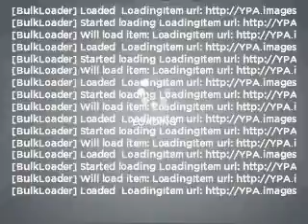2005 Acura MDX - Dublin OH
Year: 2005
Make: Acura
Model: MDX
Trim: 3.5 Touring w/ RES/ Navigation
Engine: 3.5 liter 6 cylinder 24 valve
Transmission: 5-Speed Automatic
Color: Beige
Mileage: 102376
Address:
6500 Perimeter Loop Rd